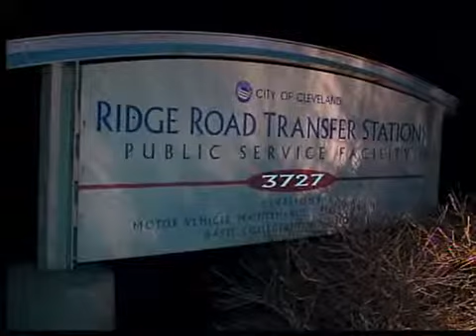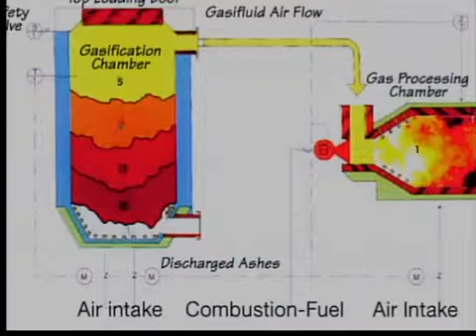Garbage EPA Hearing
Deb Lee reports on the controversy over a new facility.